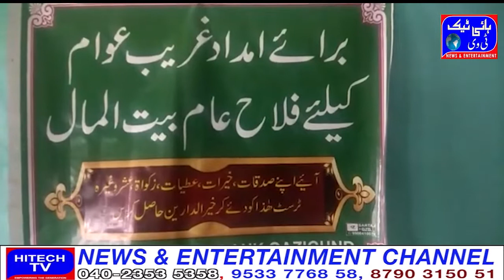Baitul Mal Qazigund ,always at your service to help destituted, poor, orphan and helpless people